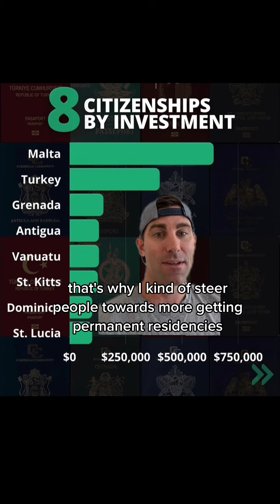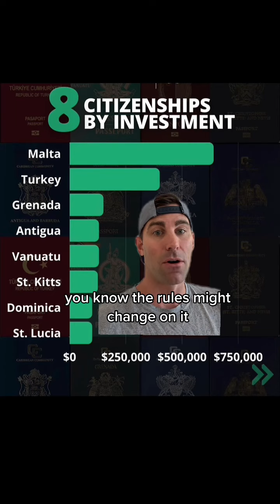8 Citizenships by investments citizenshipbyinvestment cbi citizenship passport secondpassport #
8 Citizenships by investments